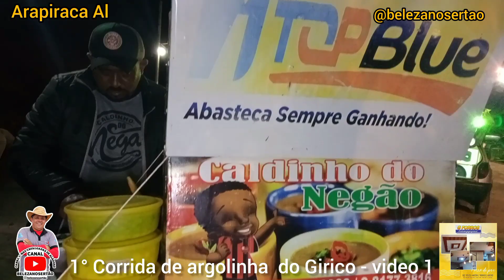1° corrida de argolinha do Girico - chegada da Comitiva - Arapiraca Al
pessoal mais um vídeo dessa vez vamos mostrar a chegada da Comitiva na 1° corrida de argolinha do nosso amigo Girico em Arapiraca Al !